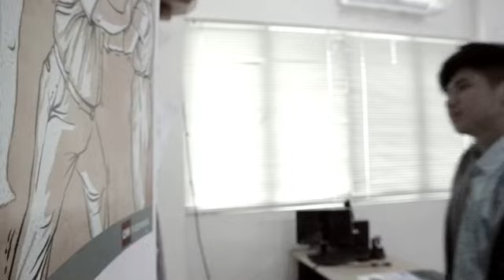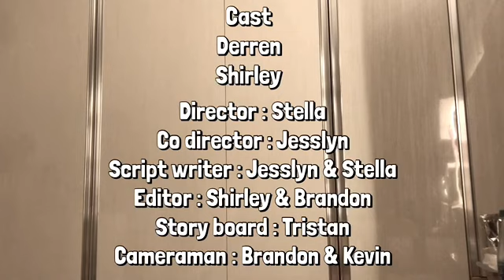Stupid love by LadyGaga. Grade 9 of Narada School, 2020.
Director by : Stella